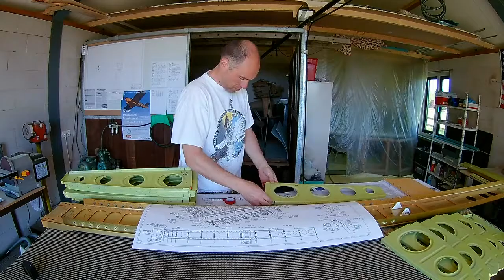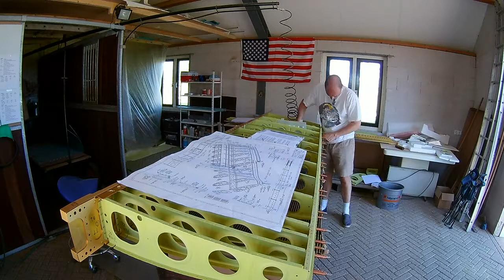Van's RV-7 Build Wings Rivet Left Ribs (045)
Van's Builder ID: 74668
NVAV member: 1084
NVAV Project: 375